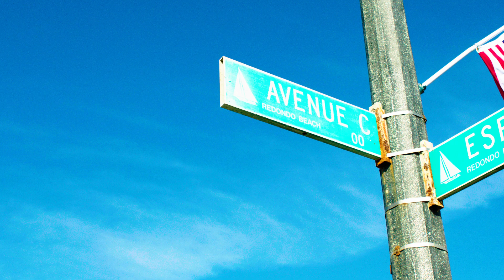Media Personality Jessica Flores On Growing Up As A Latina In LA & Playing D1 Soccer | En Mi Barrio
Multimedia personality Jessica Flores shows comedian Jay Mendoza around Torrance, CA as she talks about growing up as a Latina in LA, making it in the media & tech industries, playing D1 soccer at USC, and how she became a Rams fan.